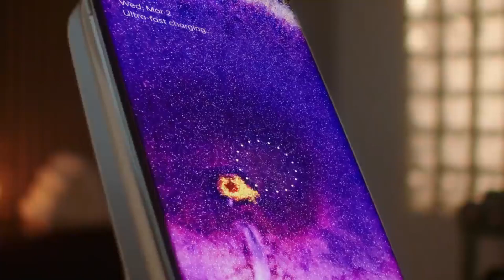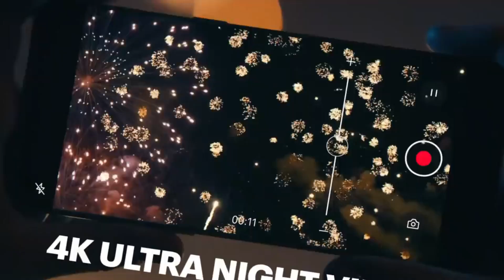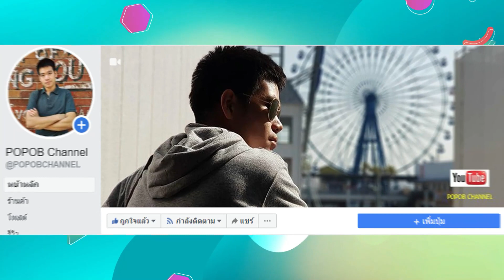OPPO Find X6 Pro หลุดเรนเดอร์ใหม่กล้องหลัง 3 ตัว ดีไซน์ทูโทน อาจเป็นรุ่นพิเศษ Photographer Edition